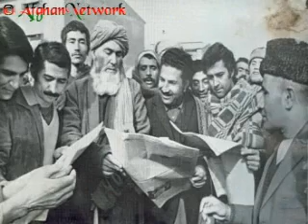Babrak Karmal - President of Afghanistan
President Babrak Karmal Video. You can watch great pictures of Karmal and Afghan People with some nice Video Scenes and some great songs. Babrak Karaml was a legitim democratic afghan president. Barbaric islamist mujaheedin backed by USA, Iran, Pakistan, Saudi-Arabia, China, Europe attacked his true legitim government with terroristic attacks but he defended all attacks.